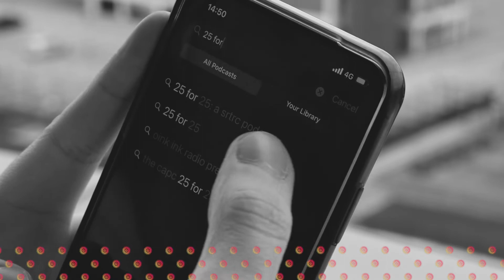"I didn't think about being one of the first Asian players, I just loved football": Michael Chopra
In the second '25 for 25' South Asian Heritage Month special, Shaka Hislop meets fellow Newcastle United alumni Michael Chopra.

Michael discusses his experience of being amongst the first Asian players in the Premier League, and how he never thought about his Indian heritage being a factor in his career, until somebody else questioned it.